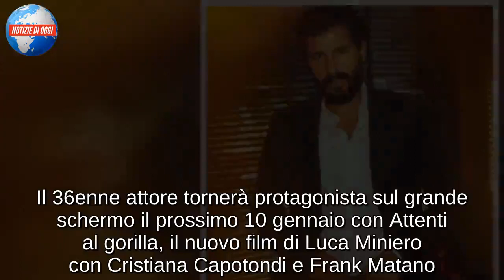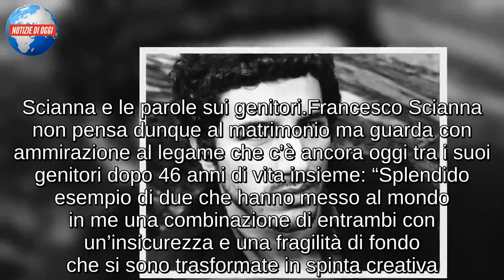Francesco Scianna: “Cerco l’amore ma il matrimonio non è nei miei piani”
L’attore siciliano si racconta sul nuovo numero di Vanity Fair
Ha fascino da vendere Francesco Scianna che con l’intervista pubblicata sul nuovo numero di Vanity Fair rivela però di avere anche un’anima da casalingo. L’attore siciliano confessa infatti che fra le sue tante personalità c’è quella domestica. L’anima da casalingo gli fa particolarmente apprezzare attività come passare l’aspirapolvere e lavare i piatti. Il 36enne attore tornerà protagonista sul grande schermo il prossimo 10 gennaio con Attenti al gorilla, il nuovo film di Luca Miniero con Cristiana Capotondi e Frank Matano. Scianna racconta di custodire dentro di sè diverse anime, espressione di tutte le sua passioni. Accanto all’amore per la recitazione, l’attore coltiva infatti la passione per l’arte, la musica e la pesca. Intanto la recitazione lo ha reso un volto noto tanto al pubblico del piccolo schermo che agli appassionati di cinema.

Francesco Scianna e l’amore: “Sono un esploratore”
Per quanto riguarda la propria vita sentimentale, Francesco Scianna non si sbottona ma confessa di essere attratto dalle donne irrazionali: “Sono quelle che trovano in me lo spazio di farmi perdere il controllo“. Alla domanda sul suo stato civile, si definisce un ‘esploratore’: “Uno che crea e cerca stimoli negli incontri con l’altro, o individuali con il proprio sè“. Il matrimonio invece non è proprio tra i suoi piani e a quanto pare non è ancora arrivata la donna che gli ha fatto perdere la testa. La voglia di paternità invece torna ciclicamente a farsi sentire: “Mi ha toccato quando ero innamorato, ma anche in altri momenti di solitudine. Salvo per fortuna maschile dall’ansia stringente del tempo, aspetto qualcuno con cui condividerlo“.

Scianna e le parole sui genitori
Francesco Scianna non pensa dunque al matrimonio ma guarda con ammirazione al legame che c’è ancora oggi tra i suoi genitori dopo 46 anni di vita insieme: “Splendido esempio di due che hanno messo al mondo in me una combinazione di entrambi con un’insicurezza e una fragilità di fondo che si sono trasformate in spinta creativa. Da 46 anni, camminano mano nella mano“.